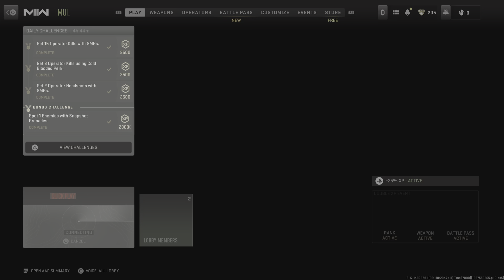Call of Duty: Modern Warfare II ~ Multiplayer Gameplay!